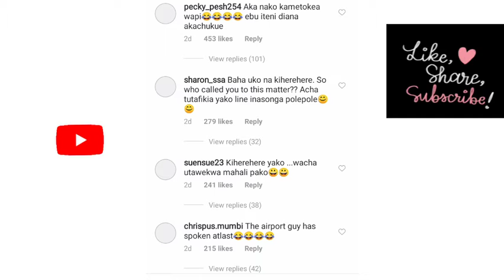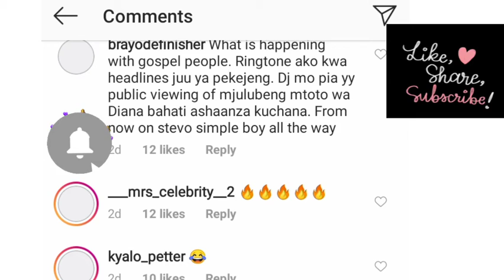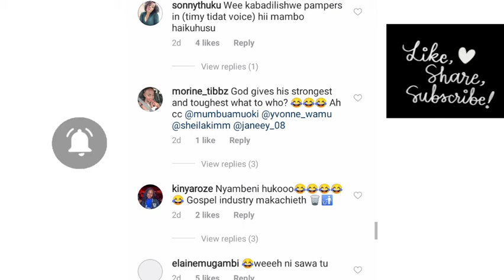SAVAGE REPLIES FOR BAHATI 😂😂😂| YOU CAN'T MISS THIS 😊😘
SAVAGE REPLIES FOR BAHATI 😂😂|| DONT MISS THIS 😂